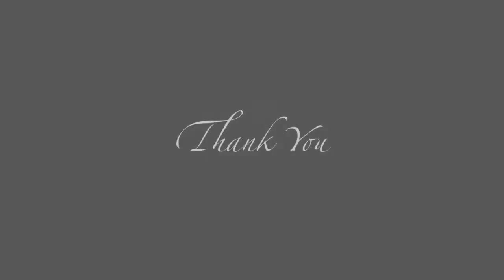Photoshop early images project Roberto Carlos Images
A video of my early photo studies. I hope you enjoy watching it.